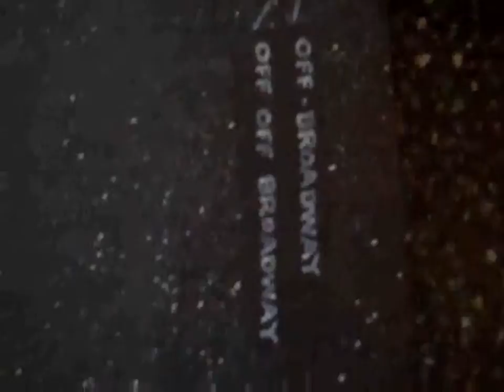Mutt1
Autobiography of a Mafia dog.